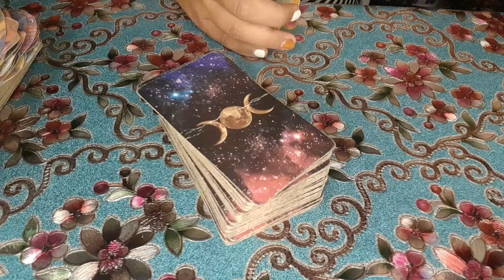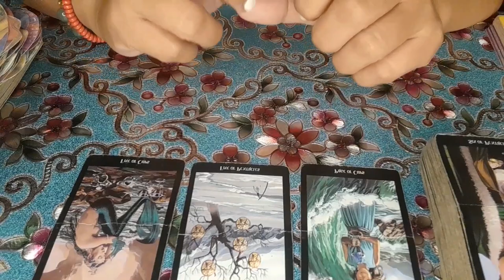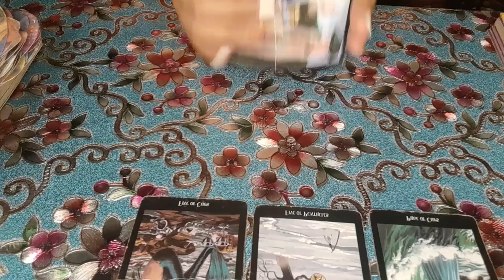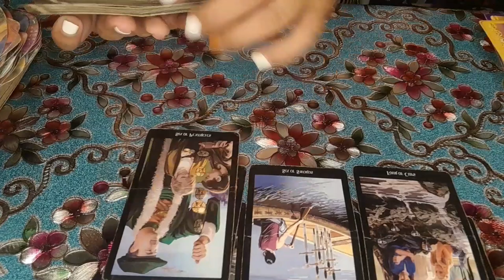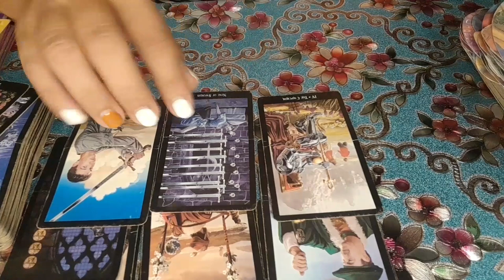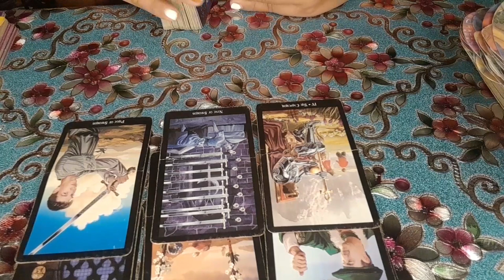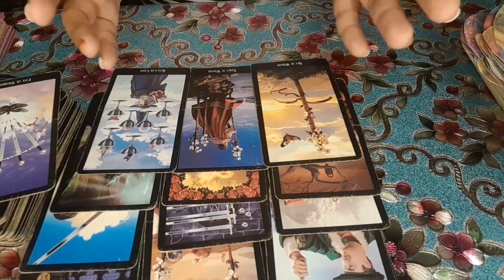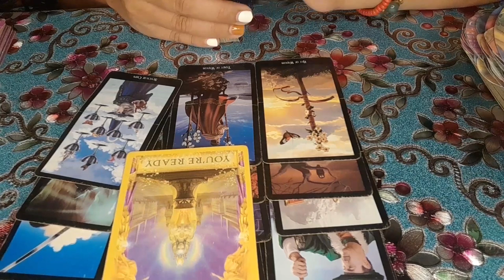PISCES ♓️ Monthly Love Reading ( Ano ang kailangan mong malaman )